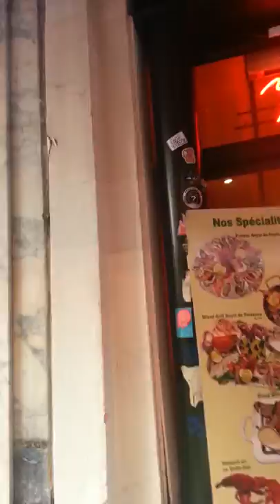Cafes in Brussels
Here is a little walk through the street cafes in Brussels